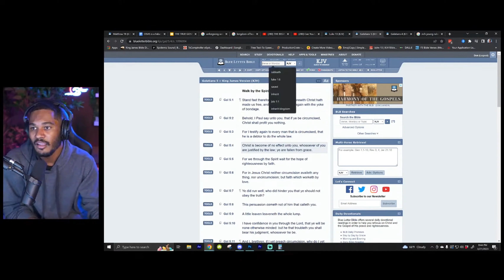YOUNG DON MISINTERPRETS APOSTLE PAUL (ROMANS 7:12,14)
Delando discusses Romans 7.